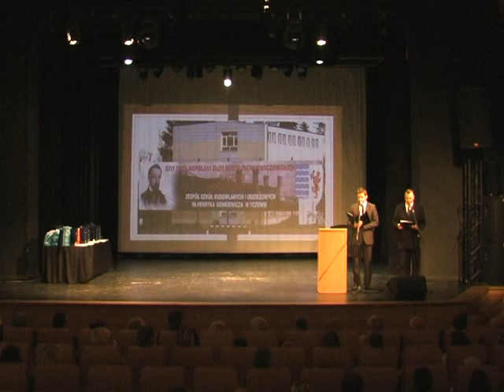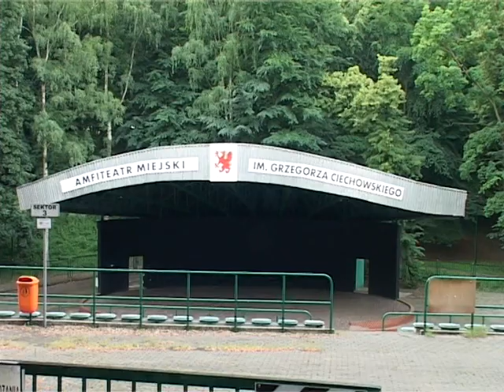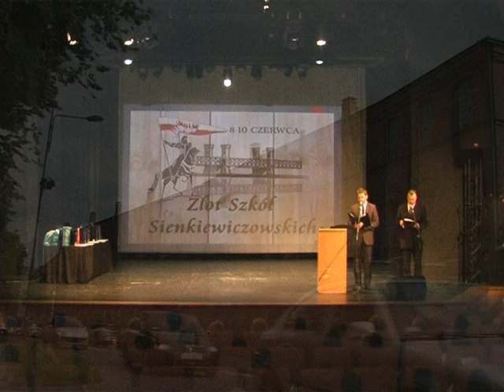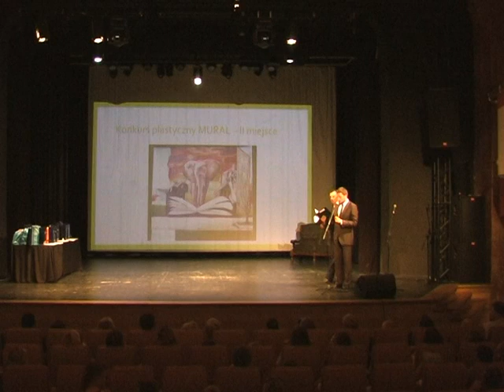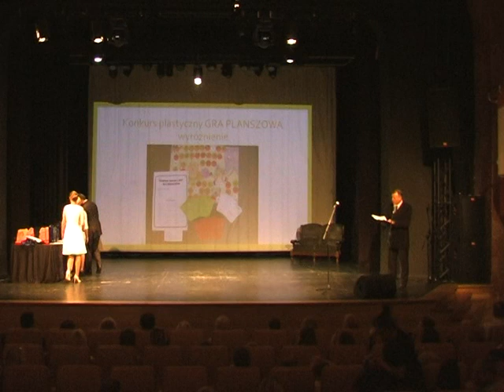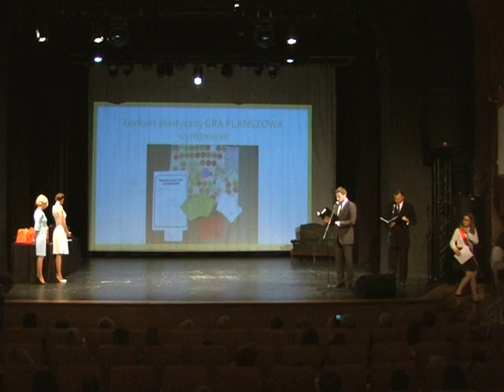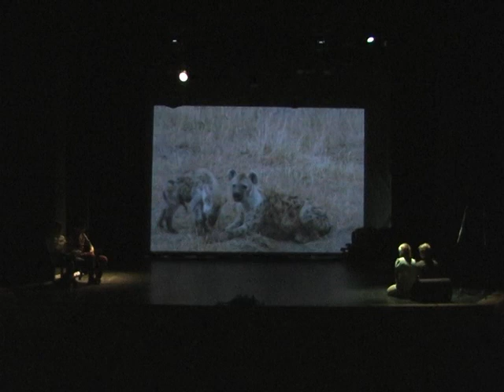XXVI Zlot Szkół Sienkiewiczowskich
Ogólnopolski XXVI Zlot Szkół Sienkiewiczowskich Tczew